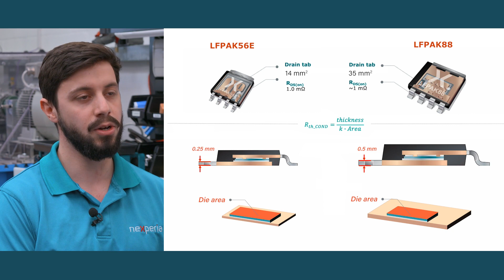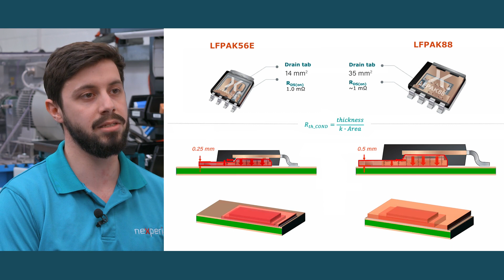Why is the Rth(j-mb) higher for LFPAK88 than for LFPAK56E?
It’s vital to know where and how heat travels when using MOSFETs in real-life applications. In this video, Andrei explains how heat travels from the die to the mounting base and why the drain tab thickness has the biggest impact on Rth(j-mb). He also discusses how the MOSFETs are mounted, directly on a heatsink or PCB, and how this can affect thermal performance.

For a fair comparison, Andrei shows two devices with a similar RDS(on), resulting in a similar die size in the 5x6 mm LFPAK56E package and the 8x8 mm LFPAK88 package.

Find out more on this topic in our MOSFET and GaN FET applications handbook